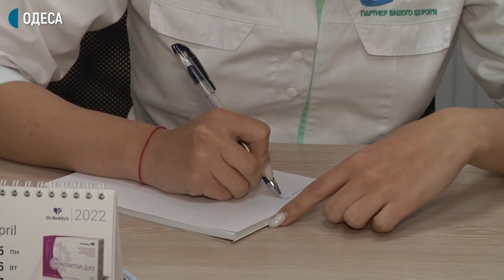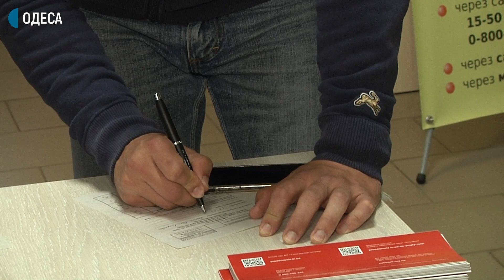Як працюють лікарі в Одесі під час війни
Тривожний синдром, підвищення артеріального тиску через сирени — із такими симптомами найчастіше звертаються люди до свого сімейного лікаря із початком повномасштабної війни. Вимушені переселенці можуть  отримати медичну допомогу, не укладаючи декларацію. Про це розповіла директорка центру первинної медико-санітарної допомоги № 3 Олена Колоденко.